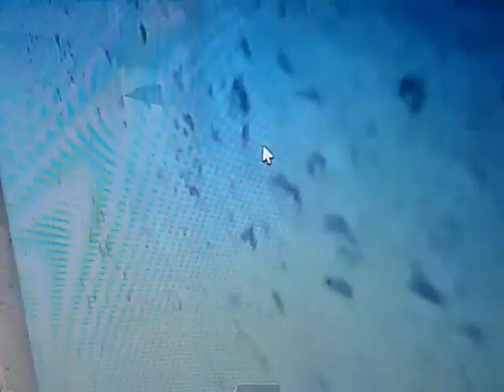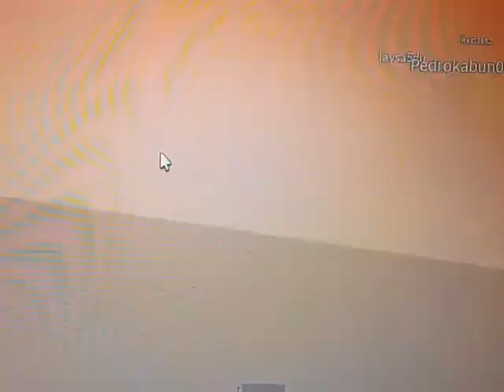Jugando a Murder mistery con Subcriptores!! Parte:2 y ultima Sigueme en Roblox:Laninipro1105